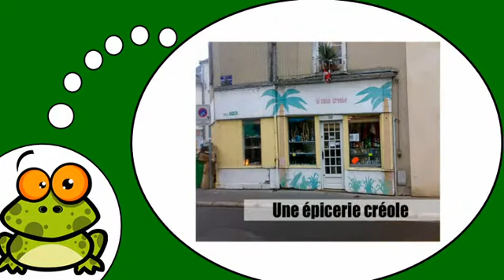Ich lerne Französisch = Die Geschäfte # 1